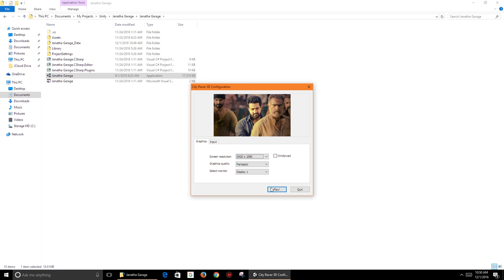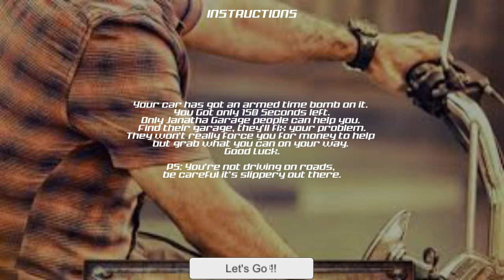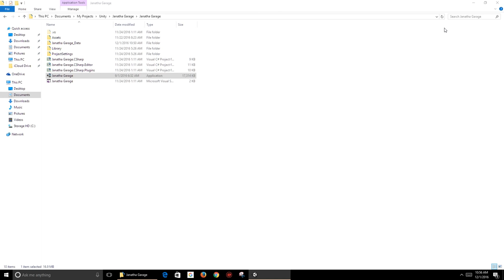UnityGameDev - 6: Discover Janatha Garage in a Whole New Dimension - Fan-Made Unity3D Video Game! 🎮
Dive into the ultimate race against time in our thrilling fan-made video game, 'Janatha Garage: Time Attack'! 🚗💥 Race against the clock as you drive your car to the finish point before the bomb goes off, testing your speed, skills, and nerves. With heart-pounding gameplay, realistic driving mechanics, and a ticking bomb in the background, every second counts! Can you beat the clock and save the day? Get ready for an adrenaline-fueled experience that will keep you on the edge of your seat. JanathaGarage TimeAttackGame RaceAgainstTime GamingThrills 🏁🕒

Intro Music for Logo : Bright Piano Logo 3 by garnavutka

Second Intro : 1920s Chicago 1 (Sting) - Magnus Ringblom